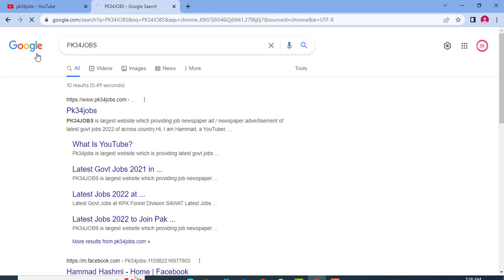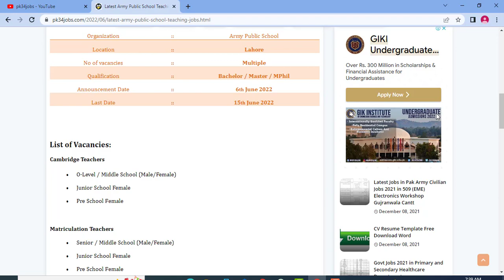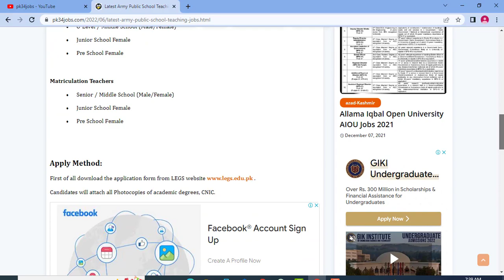Latest Army Public School Teaching Jobs 2022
Latest Jobs 2022 are announced by Pakistan Army at Garrison Education System Lahore. Read the complete detail on PK34Jobs to apply for Army Public School Jobs. Garrison Education system is the fast and Future growing organization which is established in 1958. Candidates who meet the whole requirement criteria never miss this great opportunity.